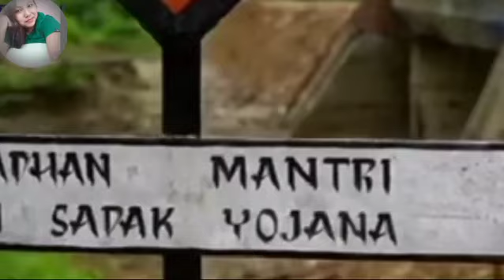Bang.a manderangan neng.nikaniko man.enga//H koksi sangma